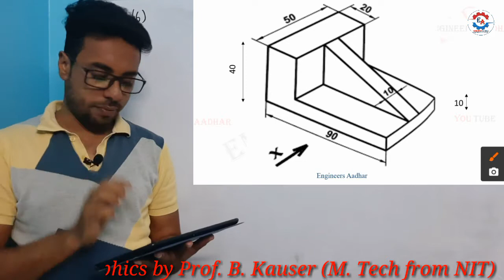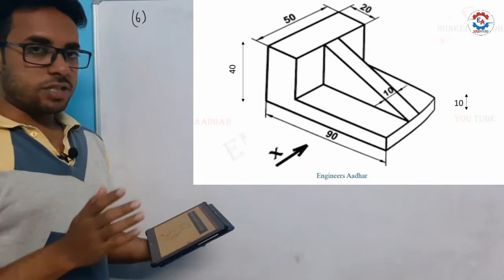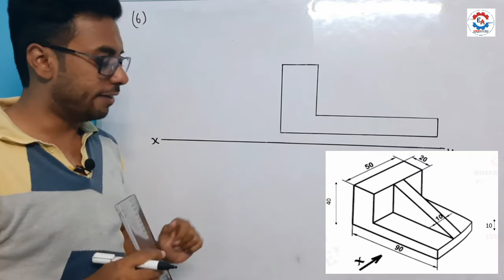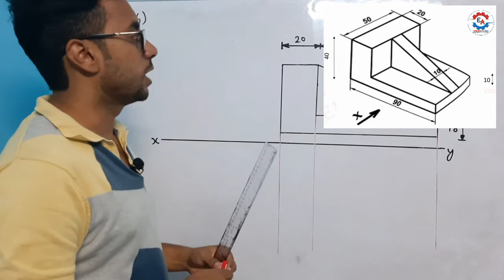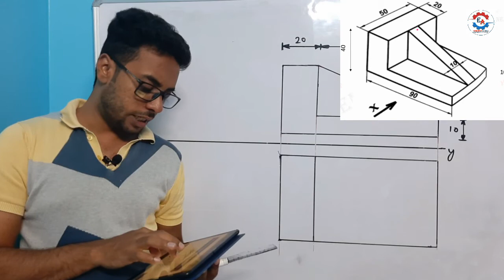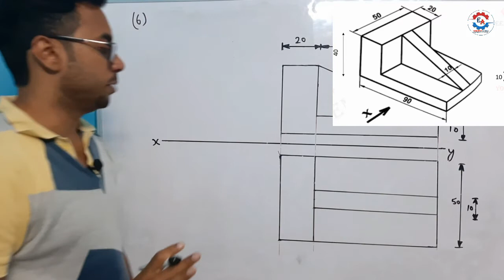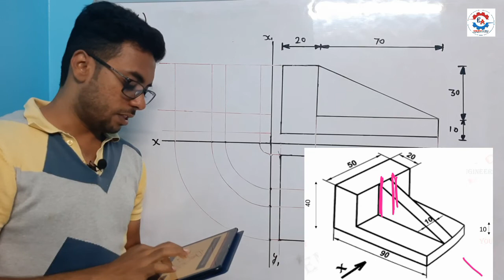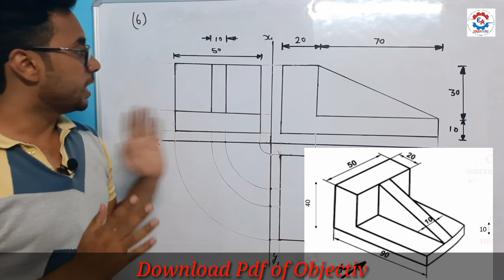Draw Orthographic Projection | Ques. No. 06 | Engineering Graphics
In this lecture, I have discussed orthographic Projection of given isometric view.